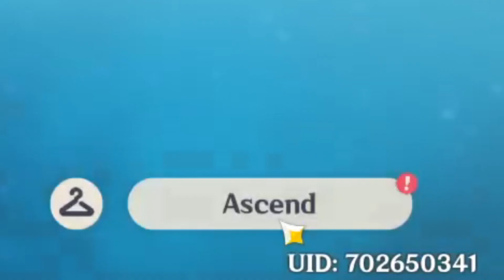She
hi
so my life's going good
im f2p but
i need Zhongli so my wallet will do a backflip in a week wish me luck